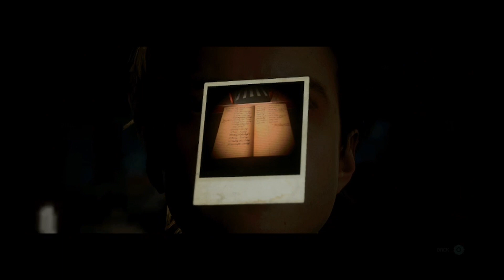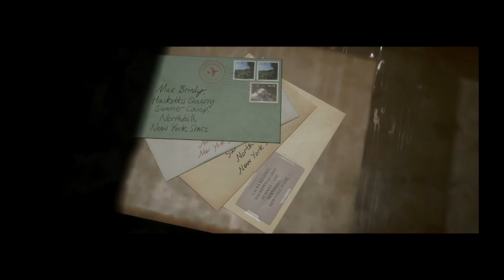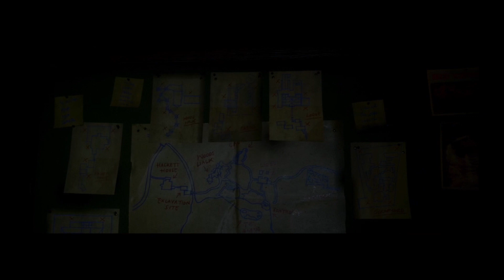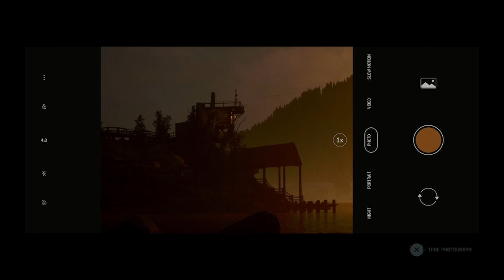The Quarry Pt. 4 - Double (Truth or) Dare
In episode #4 of the Quarry, teenage angst will give Riverdale a run for its money. As everyone gets strapped, one question remains: What Would Snoop Dog Do?